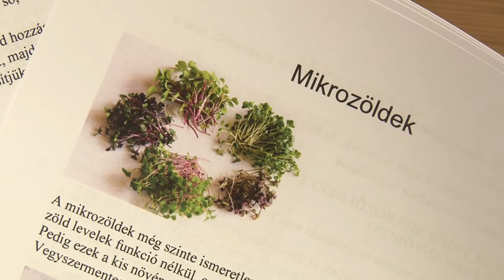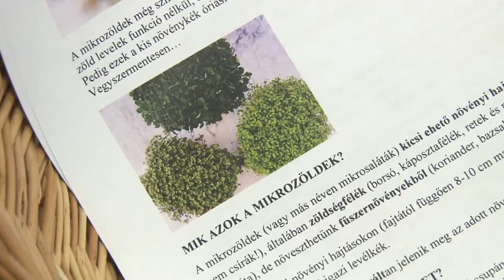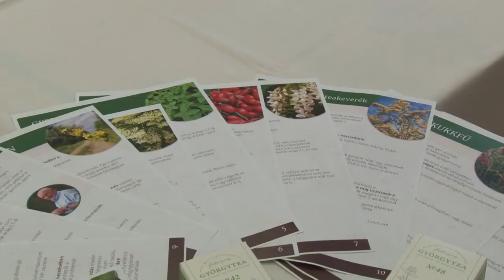Mikrozöldek - zombai főző szakkör 20200313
Tavaszra lemerülnek szervezetünk vitamintartalékai és sokszor érezhetjük magunkat fáradtnak, erőtlennek. Ráadásul a januári hónaptól a vírusok okozta járványok tipikus időszaka is elkezdődött. Ezért is érdemes február végétől fokozottan odafigyelni a táplálkozásra és az immunrendszerünket megtámogatni. A zombai főző szakkör legutóbbi alkalmával az immunrendszer erősítése és a vitamindús táplálkozás került előtérbe. Először mikrozöldekkel ismerkedtek a helyi asszonyok.